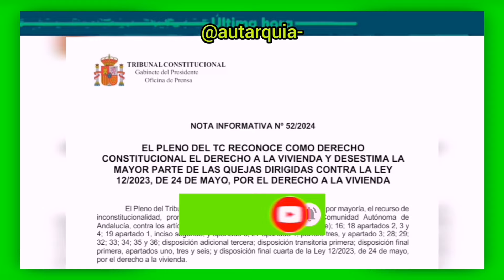ÚLTIMAHORA - EL CONSTITUCIONAL RESPALDA LA OKUPACION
ÚLTIMA HORA

ÚLTIMA HORA.

EL PLENO DEL Tribunal Constitucional RECONOCE COMO DERECHO CONSTITUCIONAL EL DERECHO A LA VIVIENDA Y DESESTIMA LA MAYOR PARTE DE LAS QUEJAS DIRIGIDAS CONTRA LA LEY de ocupación POR EL DERECHO A LA VIVIENDA

El Pleno del Tribunal Constitucional ha estimado por mayoría, el recurso de inconstitucionalidad, promovido por Consejo de Gobierno de la Comunidad Autónoma de Andalucía.
En pocas palabras, el constitucional ve legal ocupar viviendas.

Aütarquía. ✅

Gracias Aütarqueros!!